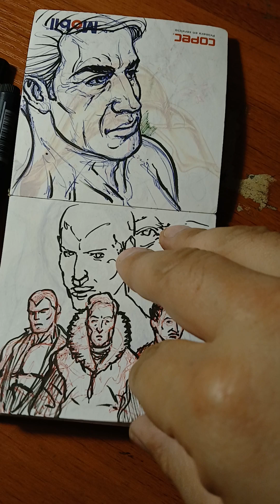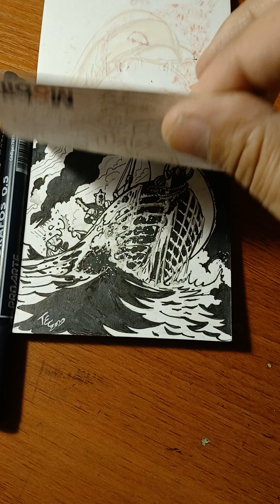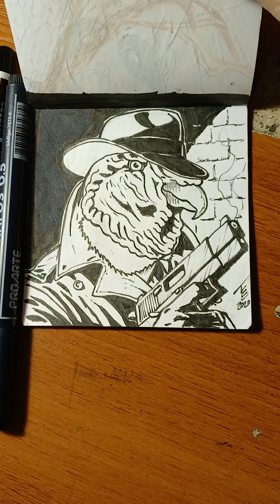Vistazo a mini sketchbook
Vistazo a bocetos de formato pequeño del 2020, ejercicios con tiralieas y boligrafos y algo de plumones o marcadores